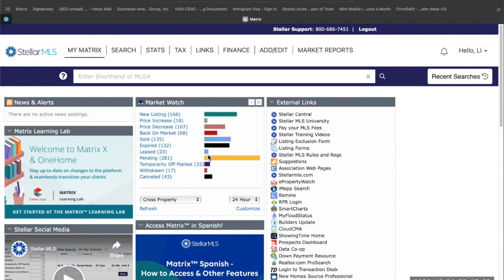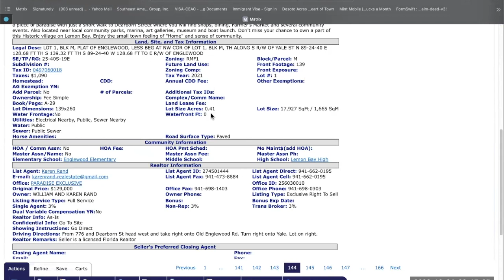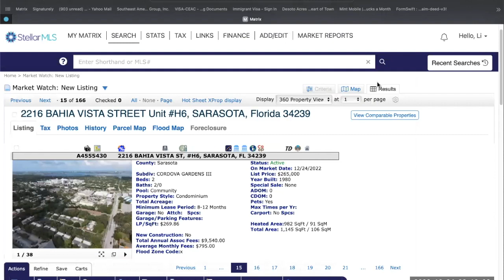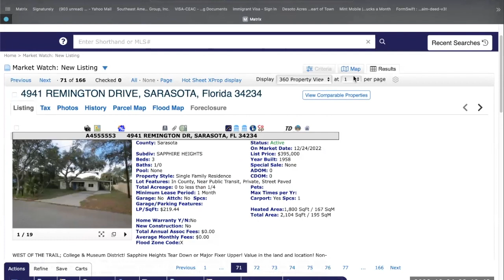2022年12月24日，星期六，美国佛州房地产市场观察。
2022年12月24日，星期六，美国佛州房地产市场观察。